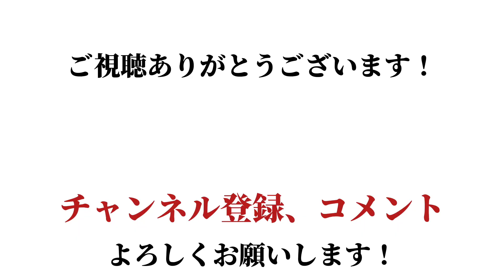【無課金の星/Div1への道#005 】新DIV開幕戦で英雄爆誕した【eFootball/イーフト2023アプリ】【次回は無料エピックガチャで出た選手使います】【ショータイム引きたい人生でした】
こんにちは！ドラゴンアローです！
【無課金の星/Div1への道】シリーズの動画はこちら！